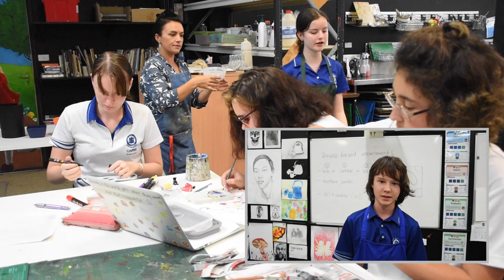PROGRAMS OF EXCELLENCE -CAIRNS STATE HIGH SCHOOL 2021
Film by Clyde Williams
 - A tour of Cairns State High School's Programs that promote excellence for students who strive and meet high standards in a range of very interesting areas.